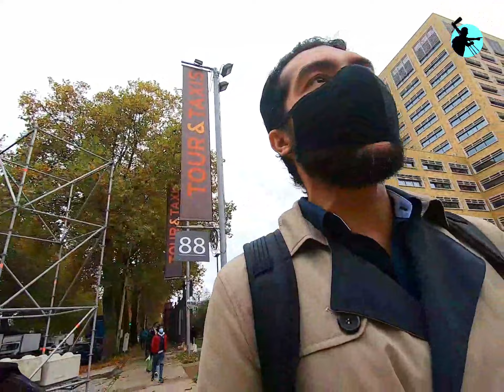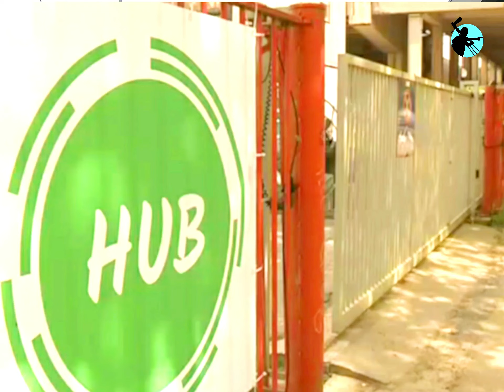ڢلوغ مهم عن الهجرة بأوروبا من بروكسل، من أجل التعرف على المنضمات و الجمعيات التي تساعد be.المهاجرين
ڢلوغ مهم عن الهجرة بأوروبا من بروكسل ببلجيكا، من أجل التعرف على المنضمات و الجمعيات التي تساعد المهاجرين و خصوصاً الاجئين... متابع طيبة و لا تنسو دعمنا من أجل توصيل أفكار و نصائح و إرشادات للمهاجرين عامةً...و شكراً